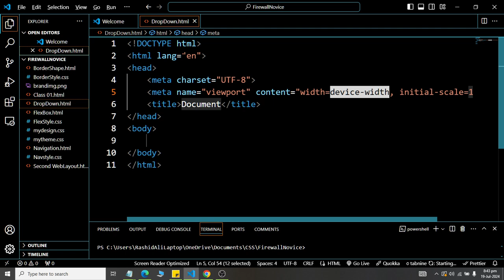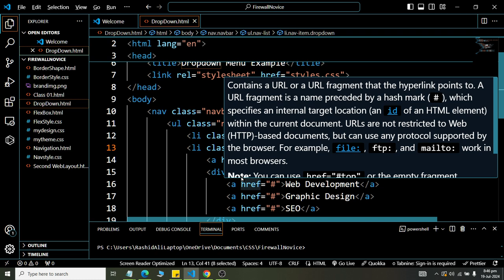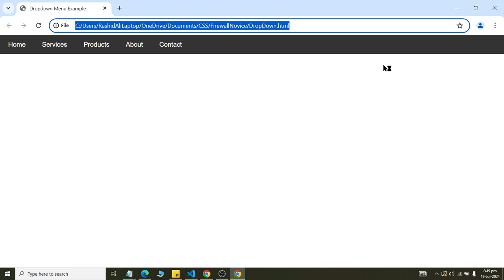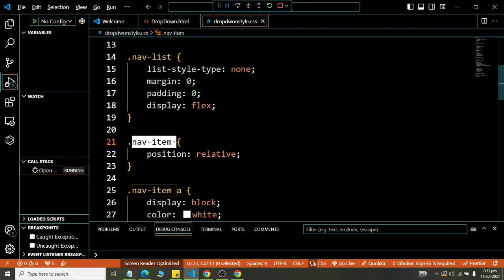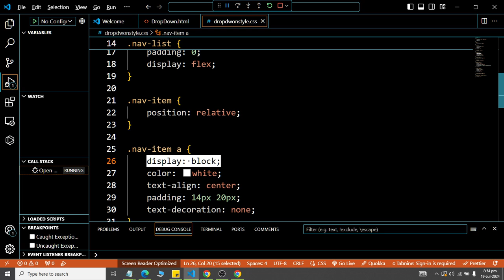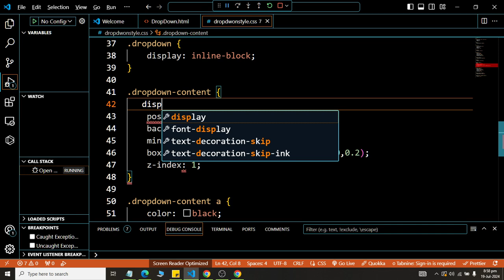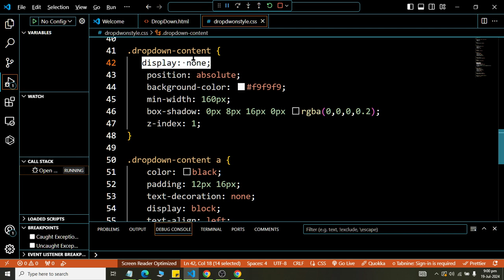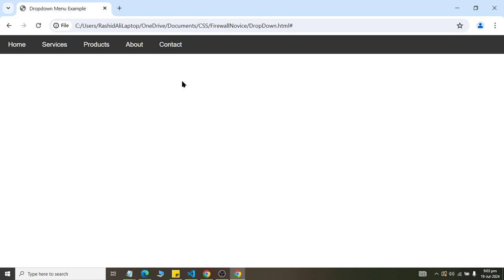Class 09 How to Create Drop Down Menu using HTML CSS 2024